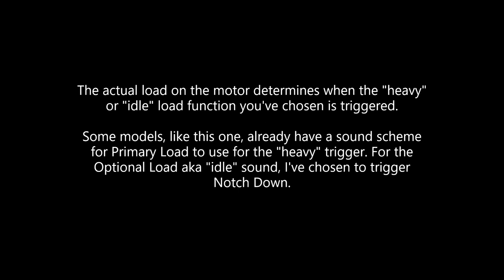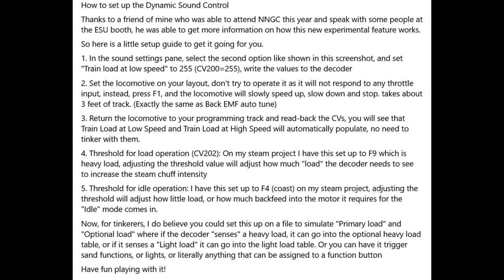ESU Loksound 5 Dynamic Sound Control demonstration. Automatic dynamic load dependent sounds!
ESU announced that Dynamic Sound Control was functional with the July 2023 release of Lokprogrammer software. To activate the feature on existing  Loksound 5 decoders, they need a firmware update via the Lokprogrammer device.
At the end of the video I've included two screen captures from a social media post on the topic. I did not write these but have included them for those who have the hardware. This is the same guidance I used to set up the locomotive in the video.

The locomotive is an Atlas model of an Alco HH660 marked as Erie #305, which was one of four such engines purchased and used on that railroad. Built between 1938 and 1940, it used a normally aspirated 6 cylinder engine generating (as the name implies) about 600 horsepower. The HH stands for High Hood which was a name hurriedly applied when one became necessary as new and different diesel locomotives became more common.

The layout is a Grand Valley kit made by Woodland Scenics which has 4% grades and 18 inch radius curves which increase and decrease load on the locomotive as the train inclines and declines. However even a flat layout benefits from dynamic sound control for tasks like switching empty versus full cars. Heavy on entry with full cars, light with all the empties. It adds so much to the enjoyment to hear the engine working depending on the conditions.

Credit to Andrew Beeman for the informational screenshots at the end of the video.